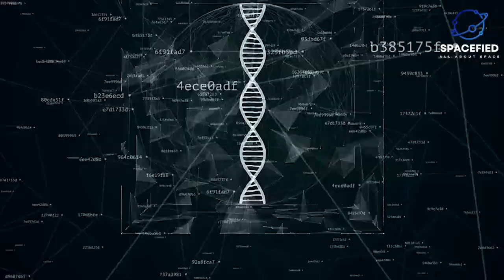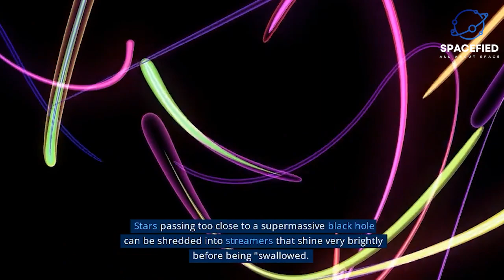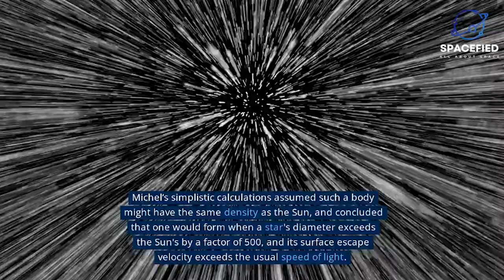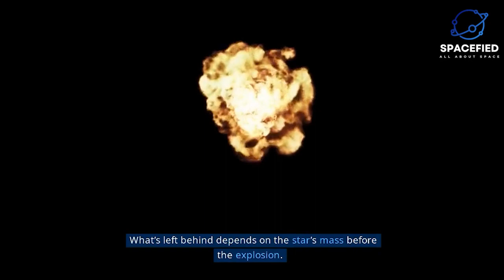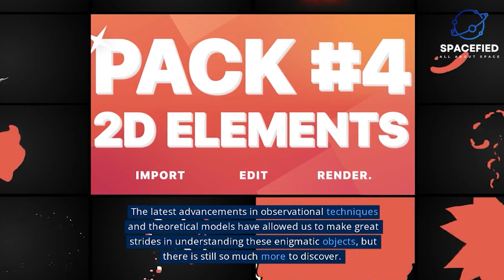Exploring the Mysteries of Black Holes: Everything You Need to Know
If you're interested in the wonders of the universe, then you won't want to miss this must-watch YouTube video titled "Exploring the Mysteries of Black Holes: Everything You Need to Know." In this fascinating video, you'll be taken on an unforgettable journey through the mysteries of black holes and learn everything you need to know about these fascinating and awe-inspiring cosmic phenomena.

From the basics of what black holes are and how they form, to the mind-bending theories of what lies beyond their event horizons, this video covers it all. You'll learn about the different types of black holes, including stellar black holes, intermediate black holes, and supermassive black holes, and how they interact with the matter and energy around them.

But that's not all - this video also delves into some of the most exciting recent discoveries in black hole research, including the first-ever photograph of a black hole, and the groundbreaking discoveries made by the LIGO collaboration in detecting gravitational waves.

Whether you're an astronomy buff or just someone looking to learn more about the incredible universe we live in, this video is an excellent resource that's sure to leave you feeling inspired and awestruck. So don't wait - hit play now and get ready to embark on an unforgettable journey through the mysteries of black holes!